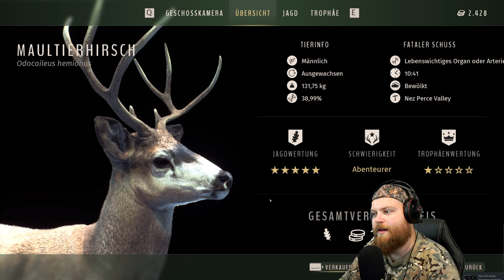Beste Waffe für Fasane! | Way of the Hunter